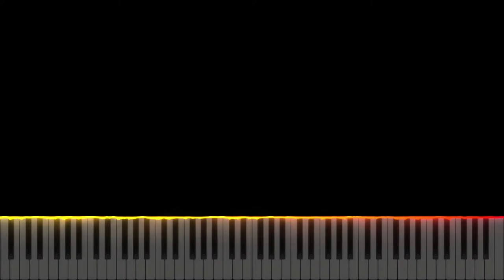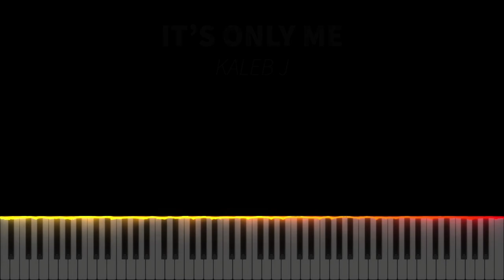(Synthesia) Kaleb J - It's Only Me | Piano by Seander Alfonsus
1. All sheet music provided are auto-generated by a software, therefore the result might not be as neat or accurate as manually creating the sheet music from zero

2. Transcribers that would like to voluntarily transcribe my arrangements are very much welcome!

3. No need to ask for my permission if you want to use all of the contents I made including the video, audio, or sheet music. A proper credit will be very much enough.

4. The sheet music and the videos are free for personal nor commercial use as long as you credit me

5. As for the audio, my original music (singles, albums, etc.) and some of my piano covers are copyrighted under my name and/or the respective owners/labels/original artist(s), but you can still use it for any non-commercial or personal purposes as long as you credit me and/or the original artist(s).

6. I do not have the Unlimited Google Drive, so please check the latest video's description whether or not a new link for sheet music and synthesia is available.

Sincerely,
Seander Alfonsus